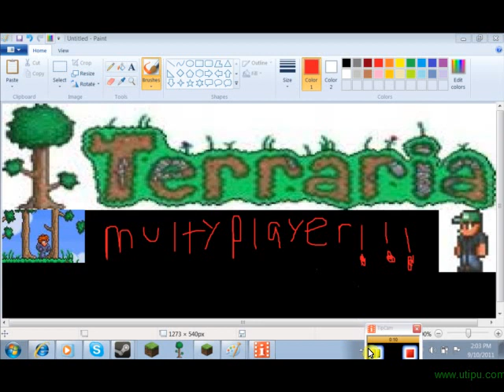terraria multyplay intro #1